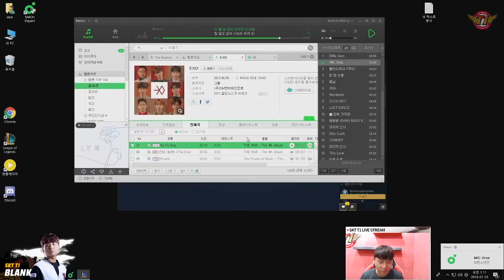블랭크 렝가, 정글링을 망쳤다고? 갱으로 극복하면 되지! [ Full Game ]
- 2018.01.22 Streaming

Welcome to SKT T1 'Blank' Official Youtube Channel !